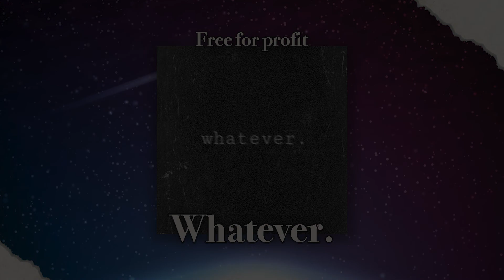Rap beat "Whatever" - Free Rap Beat (Free for Profit)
This beat is free for profit up until 5,000 monetized plays/sales